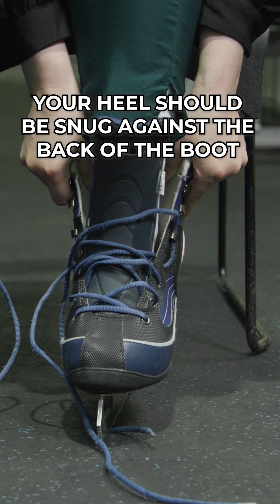How to Lace Up Your Ice Skates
The first step to learning how to ice skate is learning how to properly put on a pair of ice skates.